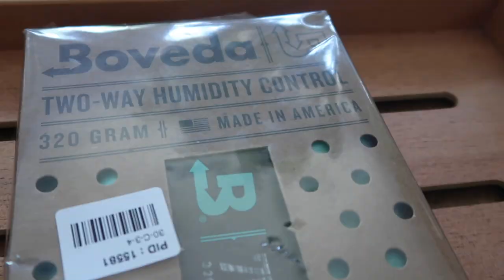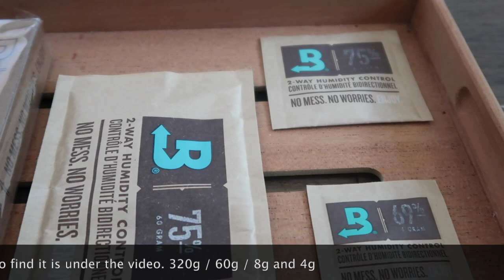My biggest Cigar Boveda Humidity Pack : 320G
This Cigars&Memories Video will show you the biggest Boveda Humidity Pack from Boveda. With this Boveda bag of 320g on the market, you could replace your regular bag for the next level.

Mac Book Air
Memory card
Boveda Bag

👜 Cigars – Accessories – Beverage 👜
🔥 Boveda 320G – 75% RH
🔥 Boveda 60G – 75% RH
🔥 Boveda 8G – 75% RH
🔥 Boveda 4G – 69% RH
🔷 FAQ 🔷
🛠I have 26 years
🛠I work in international hospitality Industry
🛠Help me to reach 100 followers

🔷 Legal Mentions 🔷
Fumer nuit gravement à votre santé et à celle de votre entourage Tabac interdit aux mineurs SURGEON GENERAL WARNING: Cigar Smoking Can Cause Cancers Of The Mouth And Throat, Even If You Do Not Inhale.